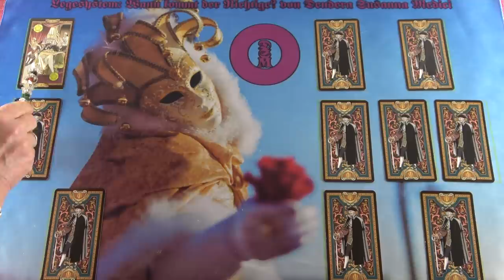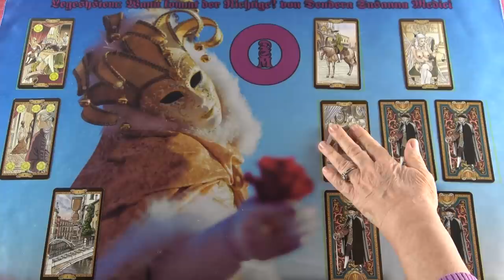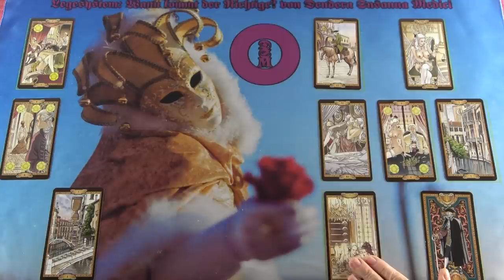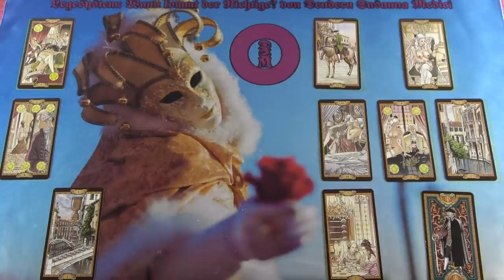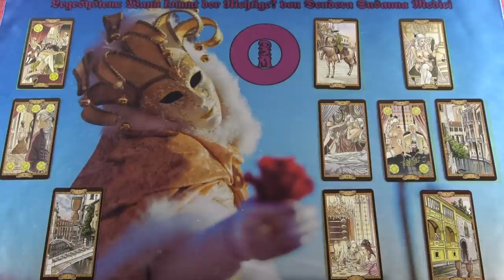Mikor jön az igazi? Vagy ő javulni fog?